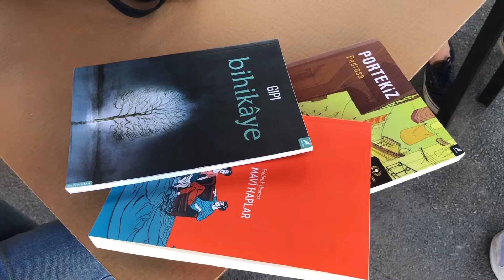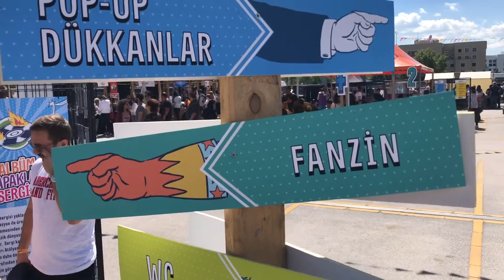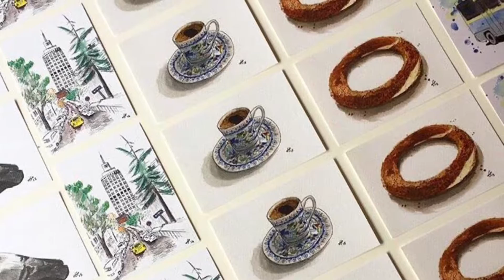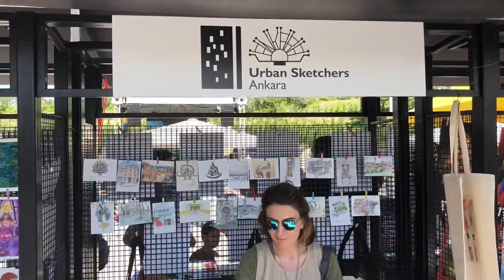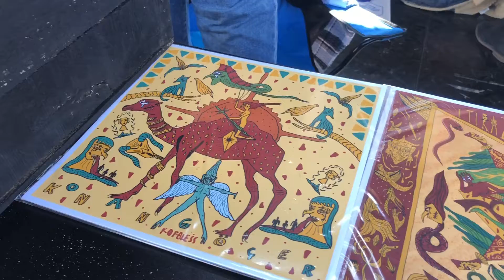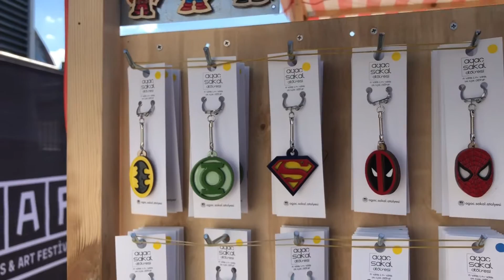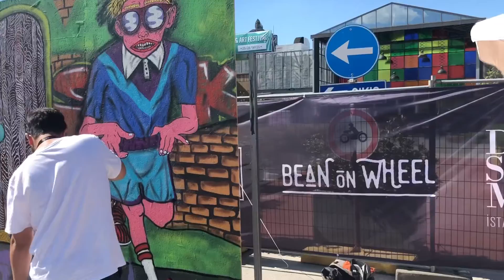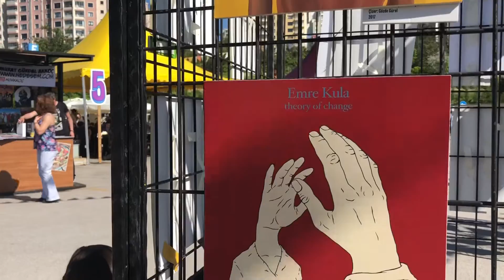ANKARA COMICS & ART FESTIVAL 2019 | VLOG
2016 yılından beri Kadıköy Moda’da düzenlenen İCAF (İstanbul Comics and Art Festival) Ankara Comics and Art Festival adıyla Ankara’ya geldi ! Ankara Comics and Art Festival 25-26 Mayıs tarihlerinde Bilkent Center’daydı. Ben de bu videoda bir gün geçirdiğim festival alanından izlenimlerimi ve renkli festival alanında çektiğim görüntüleri paylaştım. Hem de kartpostallarıyla Ankara'yı daha da güzel kılan bir dost olan Deniz'le (@a.pinch.of.sketches) ufak bir söyleşi yaptık. Kolektif bir üretim projesi olan Urban Sketchers Ankara üzerine de konuştuk ve stantlarını ziyaret ettik.

Videodaki sanatçılar-stantlardan bazıları (instagram):
Festival resmi hesabı: @ankcaf
Sahaf: @devrialemsahaf
Röportaj: @a.pinch.of.sketches ve @uskankara
İstanbul kolektifi: @famillustrations
Ahşap el boyama: @agac.sakal.atolyesi
Ahşap el boyama: @gokmentoy
Graffiti: @karagozuktukaptan
Graffiti:  @cemsonel
Müzik performansı: @palmiyeler
Tatlı/Pasta: @unbakeryteacoffee

Önemli Not: Yerel üreticiyi / sanatçıyı destekleyin!!